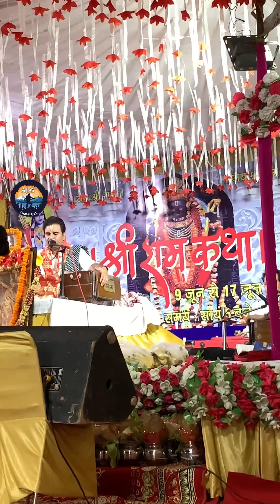Ram Ji Ke famous Bhajans | Ram Khatha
I made this video with Apple iPhone